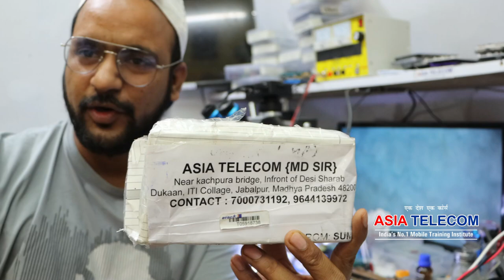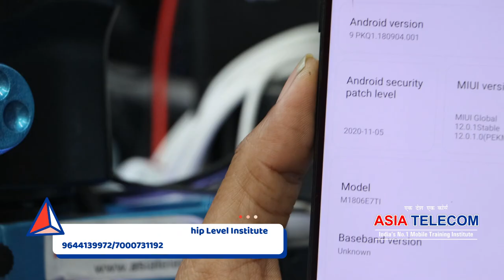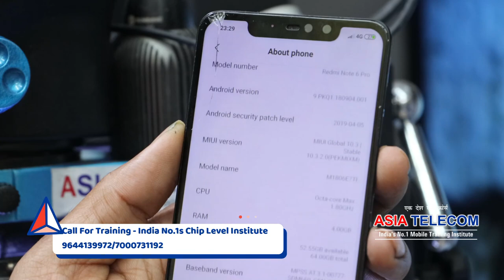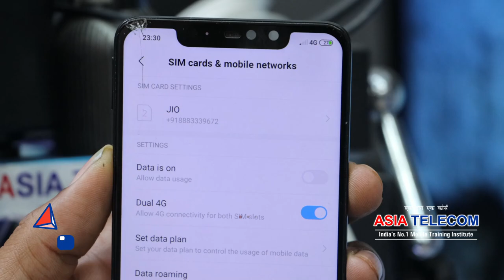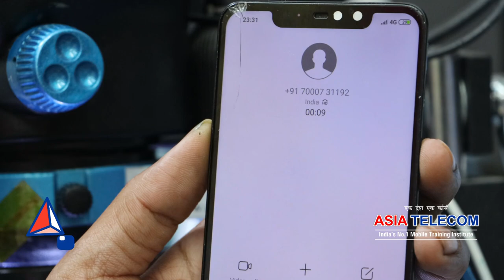Redmi Note 6 Pro No Baseband 100% Solution